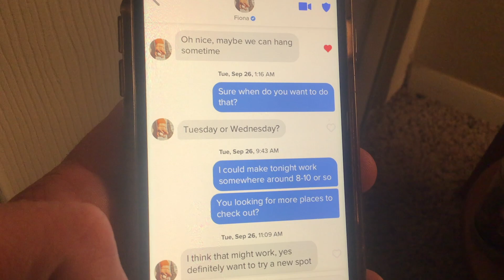Using TINDER to find fishing buddies!! (Will it work?!)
Well I sure won't be using Tinder for actual dating purposes anymore!

Follow Fiona on Tiktok: @plussizeoutside